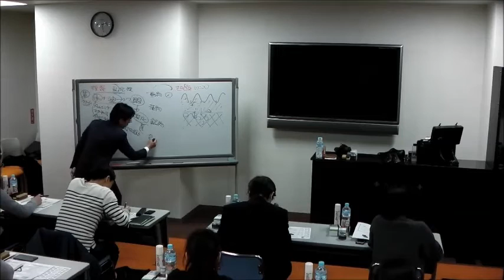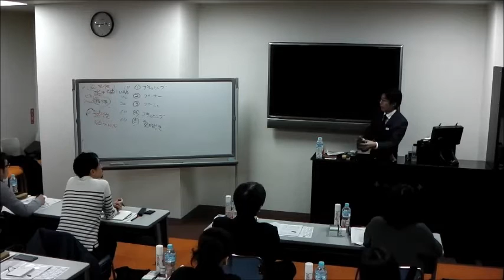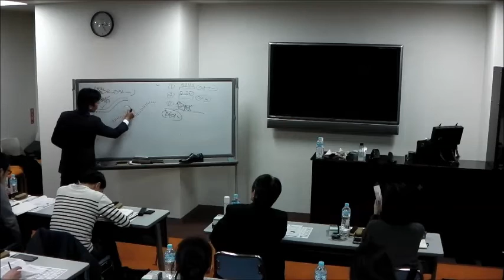【コロンブス】お客さまに感動を シューケア・レザーケア ベーシック編 ダイジェスト版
本イベントは、靴やカバン等のレザー関連商品を販売している皆様に商品知識の確認、アフターセールスに役立つ時間として実施し、上記の方であればどなたでもご参加頂く事が可能です。

革やケアグッズについて、今までにあったお客様からのご質問の実例、質疑応答など約2時間の内容となっております。